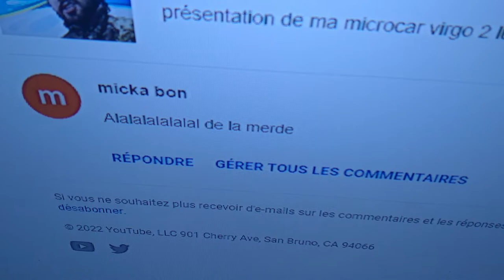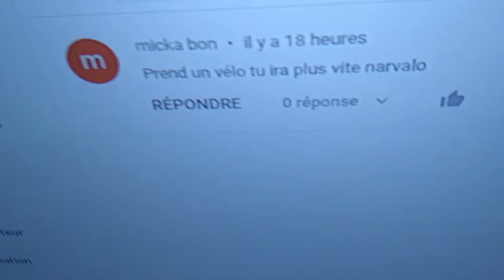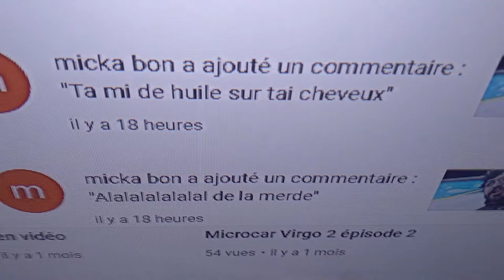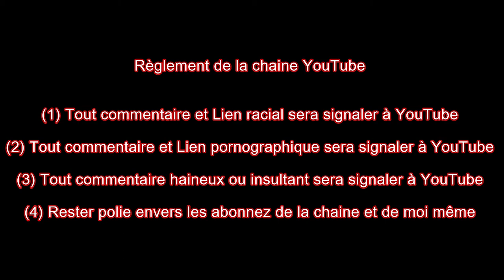allez cracher votre venin ailleurs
respecter les Youtubeur on est pas la pour ce faire insulter ou ce faire critiquer merci de nous respecter car vous ne savait pas le temps et l'énergie que sa nous demande de créés du contenue pour vous c'est quelque minute pour nous c'est plusieurs heure voire même plusieurs jours de tournage + plusieurs heur de montage et encore plusieurs heure pour uploader une vidéo sur YouTube pour une vidéo de 45 minute c'est 3 heure de tournage + 5 heure de montage en 4K + 30 minute d’exportation de la vidéo du logicielle de montage au PC + 4 à 5 heure pour  uploader la vidéo sur YouTube au total pour faire une vidéo il faut conter 13H30 de travaille